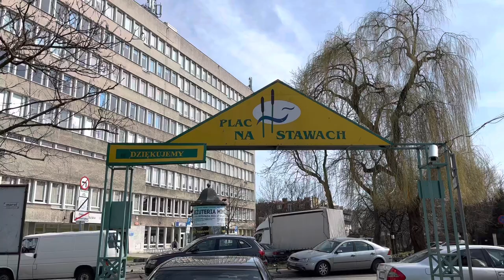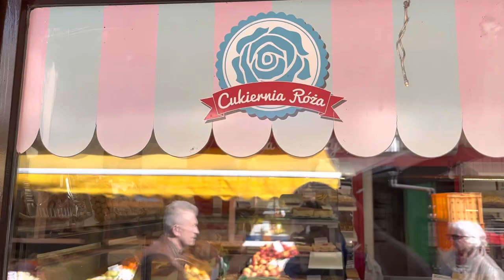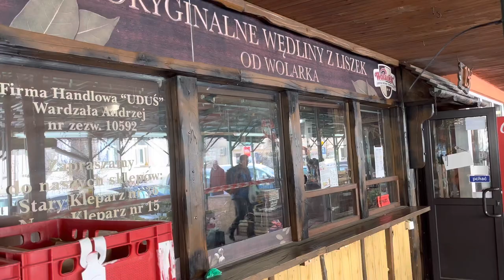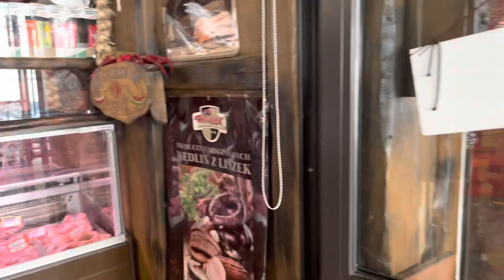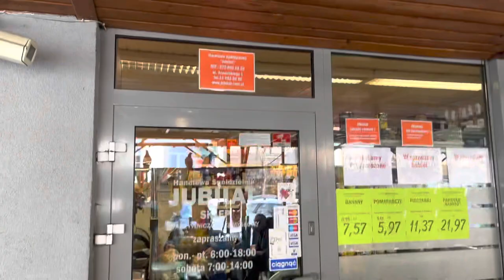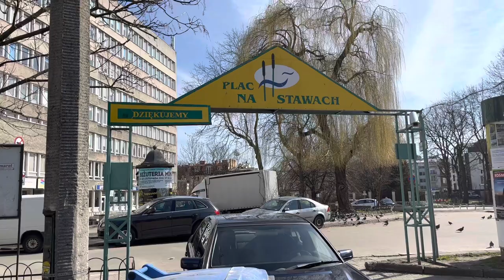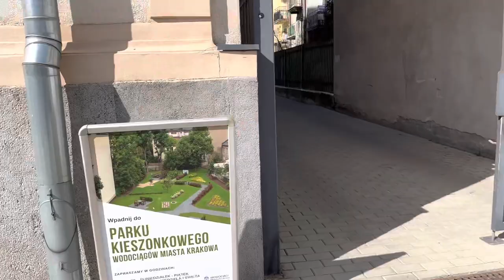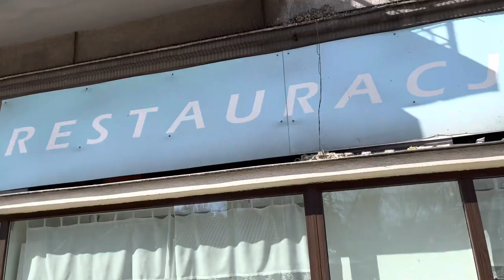Our local market is the best in KRAKOW, Poland and it has everything!